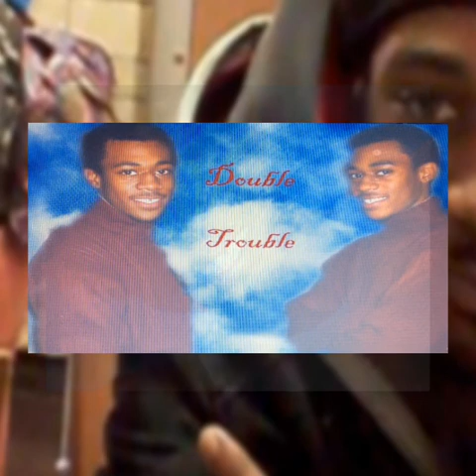June 5, 2015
Jamie's birthday